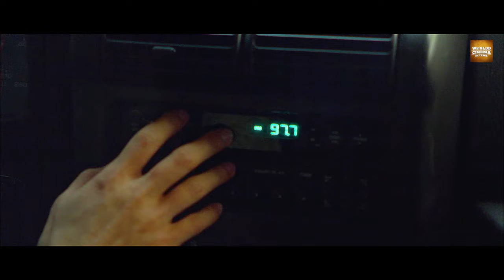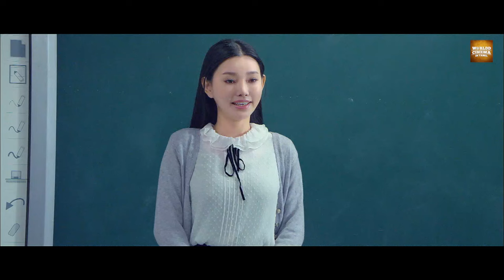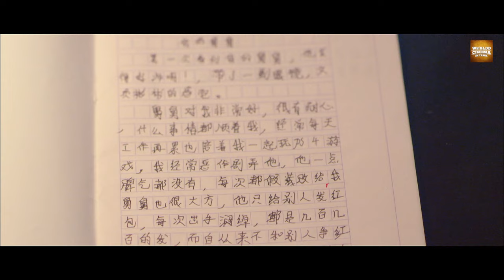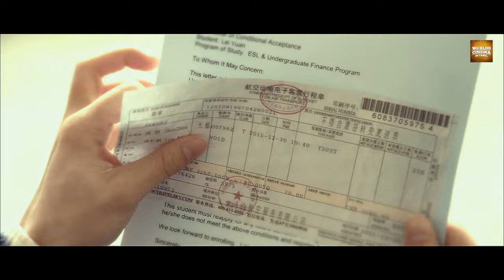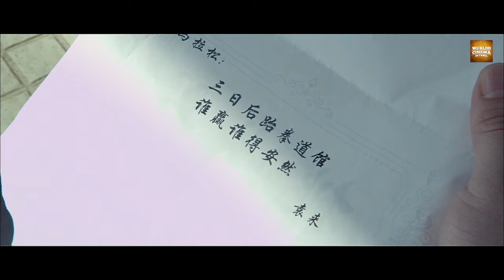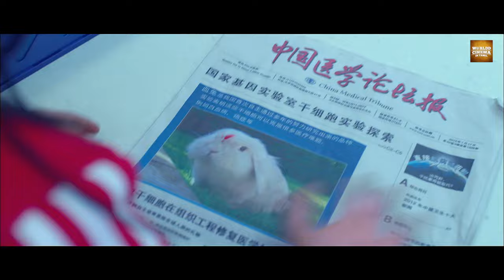Kungfu Boys | Tamil Dubbed Chinese Full Movie | Chinese Action Movie in தமிழ்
Watch the super hit Chinese action film Kung Fu Boys, Dubbed in Tamil.

Movie: Kung Fu Boys
Director: Tao Sheng & Wei Wang
Starcast: HHe Li Ning & Yuan Zhong Fang

Story:

The film tells the story of Lin Qiunan (played by Lin Qiunan) who grew up in the United States and returned to China with his "superhero dream", lived with his uncle Yuan Lai (played by Liu Ruilin) and always believed that he could take care of his "fragile uncle". But his unique way of thinking and kung fu have only added chaos to his campus life and his uncle's relationship. He is unknowingly involved in an international crime, and a thrilling duel is inevitable